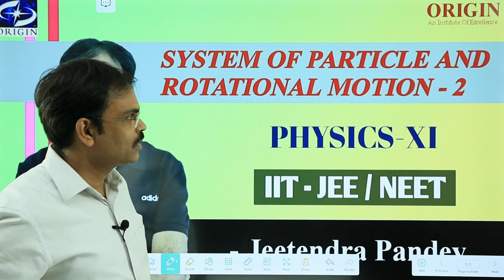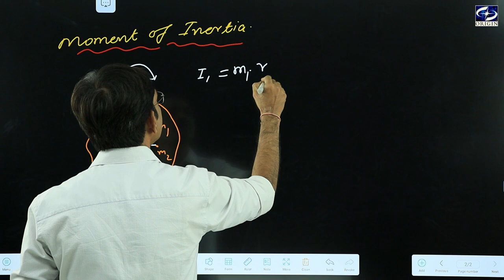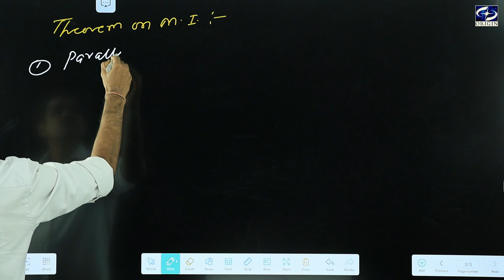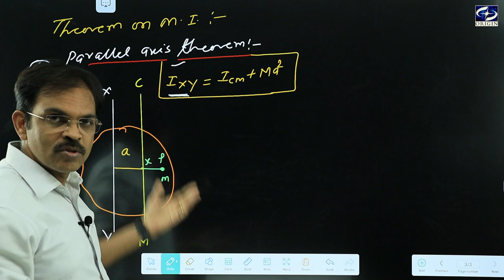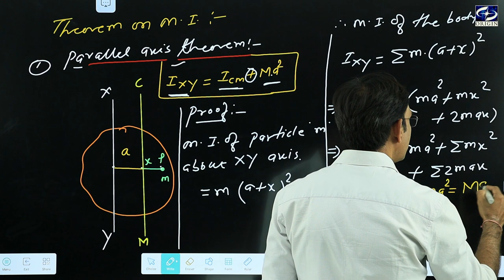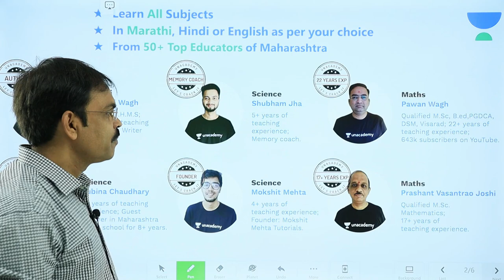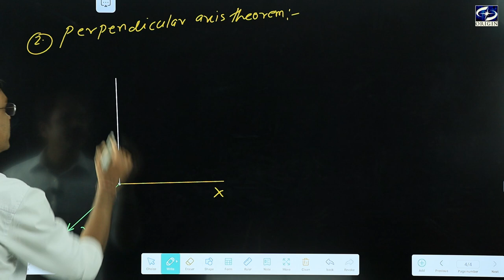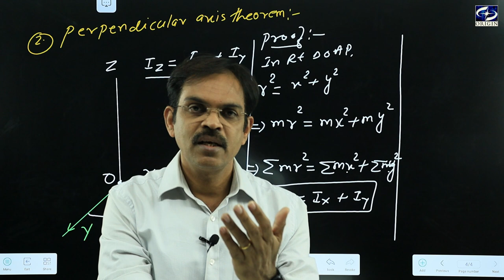System of Particles and Rotational Motion- 2 Physics-XI IIT - JEE / NEET by - J.P. Sir